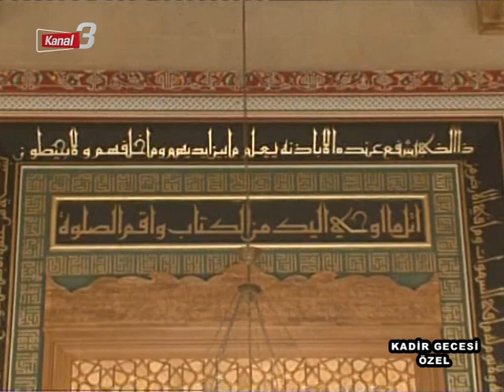KADİR GECESİ ÖZEL 19.05.2020